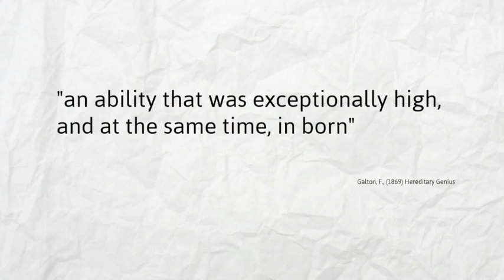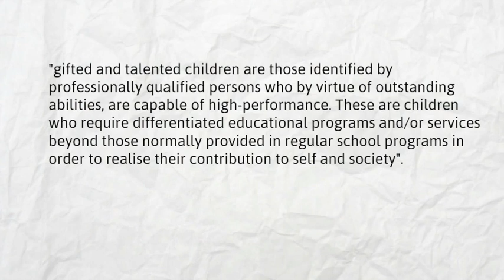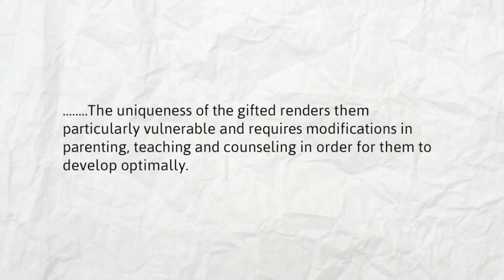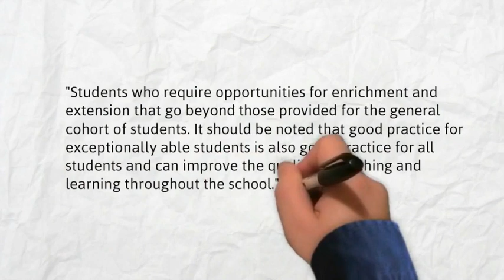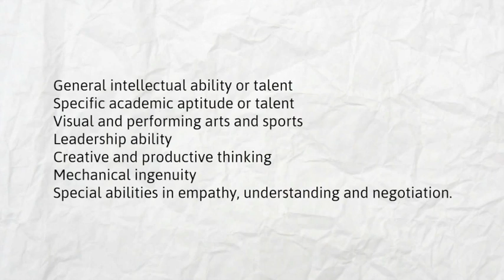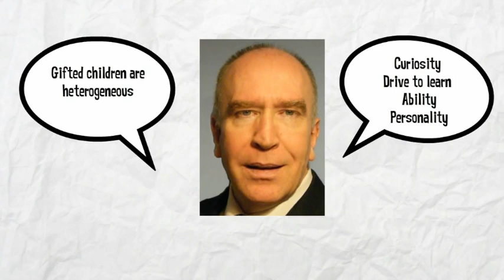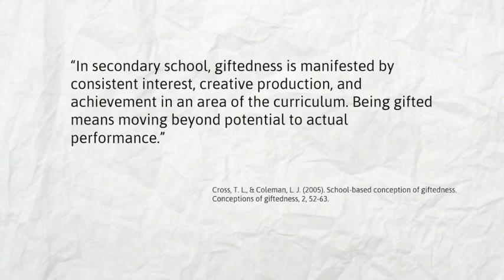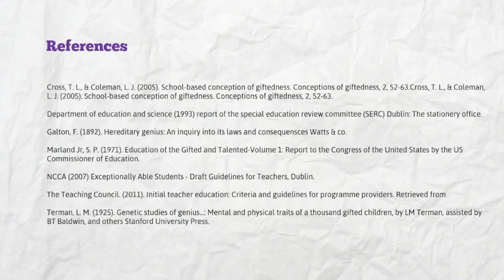2 Definitions of Giftedness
Definitions of giftedness. Part 2 of a free open online course I developed in 2015.